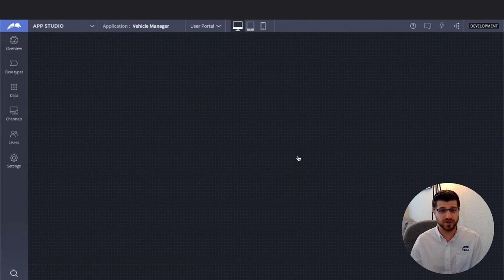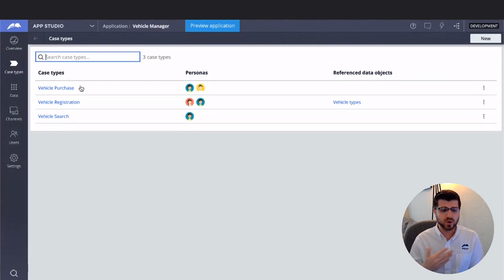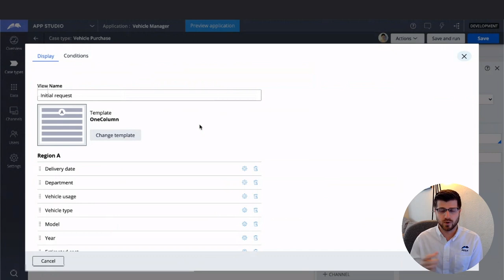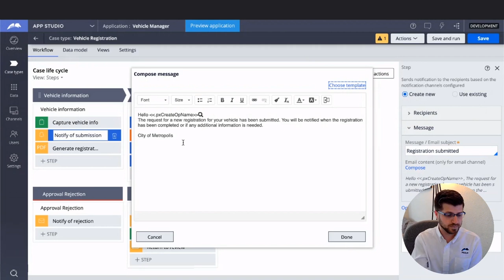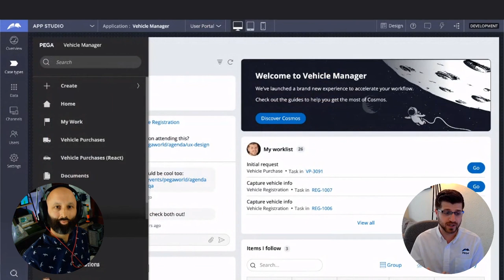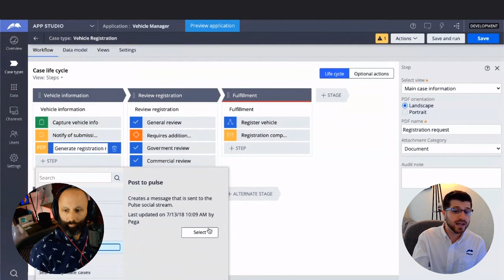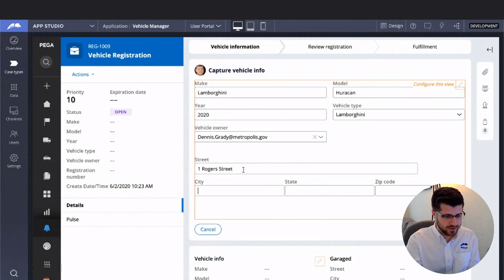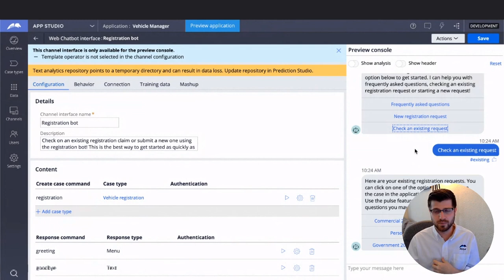PegaWorld iNspire 2020: Live Build: Low Code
Come check out a live demo of how to build an application with App Studio. In this session, we will focus on Pega's market-leading case design, channels and interfaces, data integrations, and more! See how easy it is to build an application and quickly deliver value without ever writing a line of code. From SLAs to mobile channels to integrations, the power of the Pega Platform™ has never been easier to use. Watch the demo, ask questions, and experience the power of Pega.